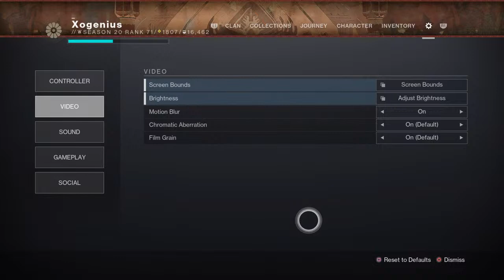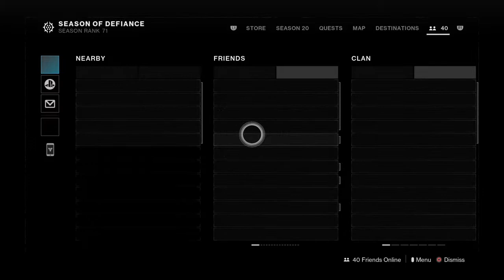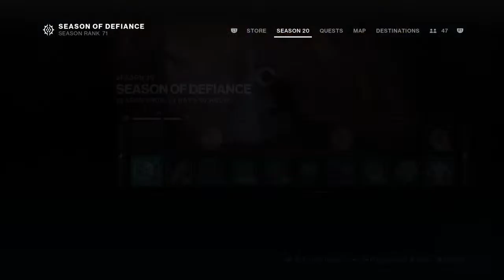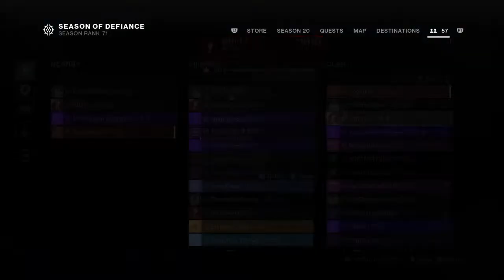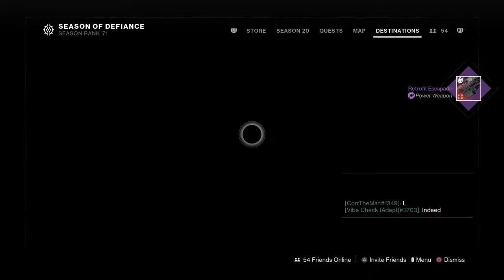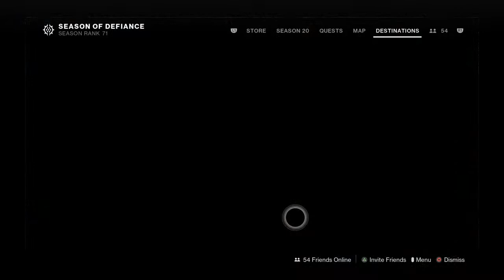Day 1 Root of Nightmares | TDG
Just a guy who plays games, mainly Destiny 2, but others every now and then. I stream b/c I don’t have my own editing software and I do it inconsistently but maybe one day I’ll make normal videos.